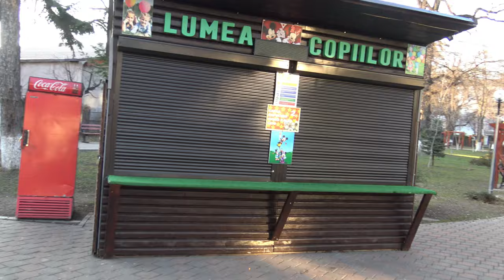A walk in the Park...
Testing 4K Sony FDR AX33 in a sunny afternoon, in the rise of the Spring...All camera settings on Auto.
No music or comments.